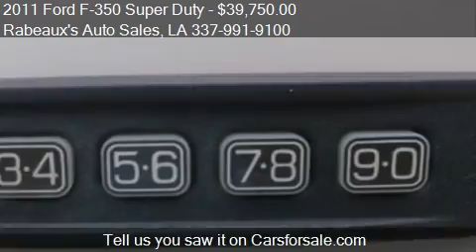2011 Ford F-350 Super Duty Lariat w/6.7L PowerStroke Diesel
This 2011 Ford F-350 Super Duty Lariat w/6.7L PowerStroke Diesel is for sale in Lafayette, LA 70503 at Rabeaux's Auto Sales.
Engine: V8 6.7L V8
Transmission: Automatic 6-Speed
Color: White Platinum Metallic Tri-Co
Mileage: 86246
Contact Rabeaux's Auto Sales 6882 Johnston Street Lafayette, LA 70503 to test drive this 2011 Ford F-350 Super Duty Lariat w/6.7L PowerStroke Diesel today.